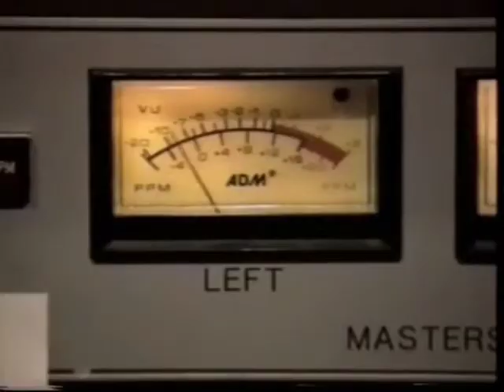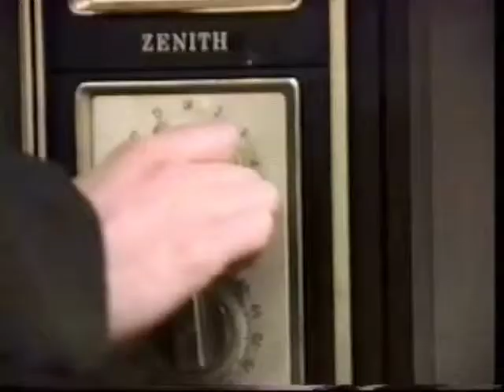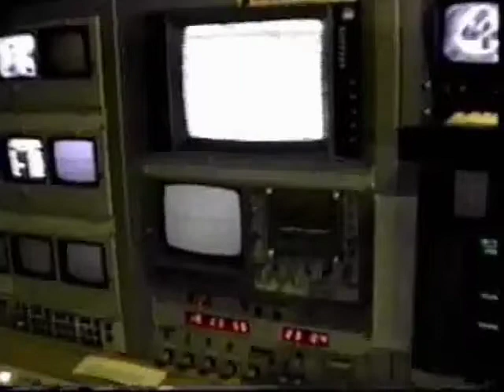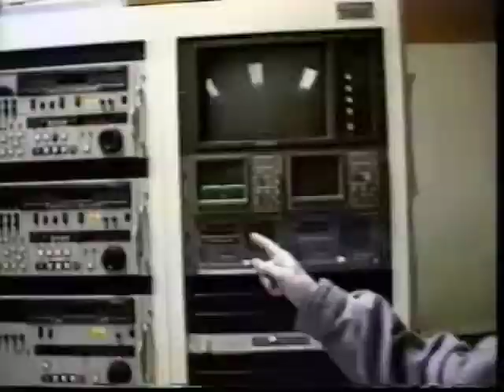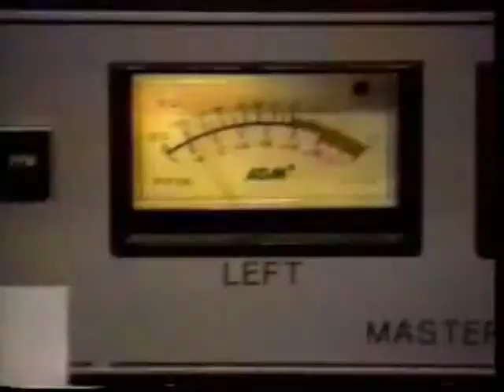Internship Video - KXJB '96/'97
My wife's internship video from KXJB during the winter of '96 & spring of '97 in Fargo, ND